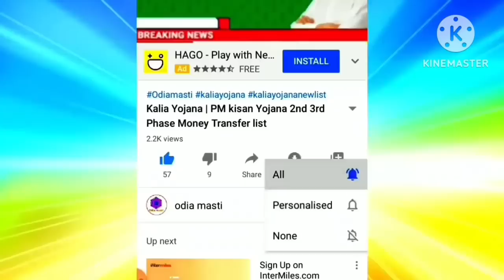today morning news odisha | heavy to heavy rain in odisha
Topic cover:-
1. Kalia yojana 7th instalment date
2. E mudra loan
3. groww app quora
4. Kalia yojana
5. Pm kisan
6. Kalia yojana money transfer date
7. today morning news
8. groww app